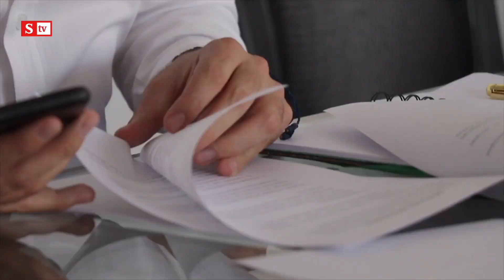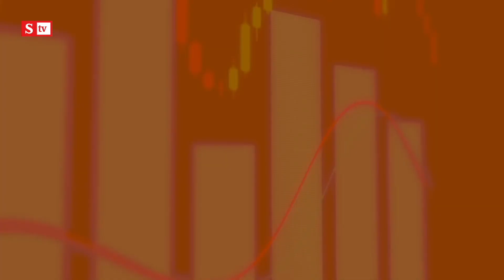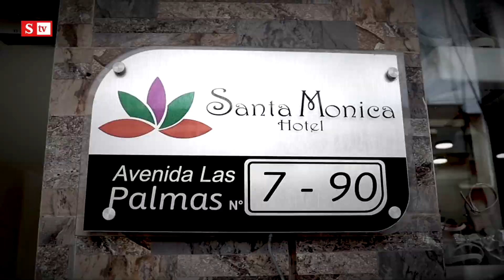Fusagasugá en medio una tragedia económica por el COVID-19. | El poder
Reportaje especial de Mateo Bernal y Ariel Ávila. Lo que se vive hoy en día en la economía de la hotelería y el turismo en el municipio de Fusagasugá es una tragedia, muchos no saben en que momento darán apertura, mientras que las deudas y la obligaciones no se detienen, agudizando a un más esta situación. Hoy a las 7:30 pm ElPoder.